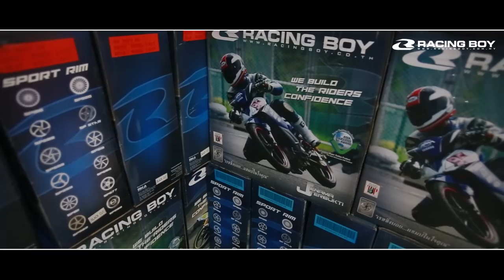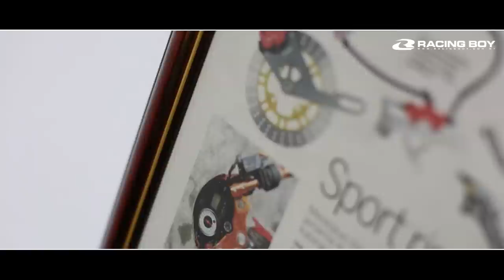RACING BOY - Product Review By Salina Saibi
Through decades of brand building and continual delivery of high quality products, end of 2011, Racing Boy has won the first trophy in the “2nd Asia Success Award” which is organized by the International Organizing Committee, Asia Success Inc. Racing Boy was awarded as “Super Golden Product” in the category of motorcycle rim products. In early 2012, Racing Boy once again obtained an award. Racing Boy brand was awarded as “11th Asia Pacific Top Excellence Brand” by the Asia Pacific Excellence Entrepreneur Alliance. It is supported by the top leading international magazine, Global Business Magazine.

Racing Boy was first established in 1995 by Mr. Lee Meng Tek, a caliber mechanic from Bukit Mertajam. Initially, this brand was registered under a company called Asian Alloy Enterprise in Penang.

Mr. Lee himself is a motorcycle enthusiast. On the strength of his interest, he started to invest in business related to motorcycle parts and accessories for low capacity engines in 1995. Mr. Lee always put his best foot forward to grab a better opportunity.

Survey to survey; finally, he realized his business needs to grow faster in every aspect in order to meet the demand of a fast growing industry. With an optimistic thinking, Mr. Lee has made up his mind to expand his business by moving the Racing Boy brand to Selangor, city of Malaysia with his brothers. In 1998, they have moved to Selangor. To rebrand Racing Boy, Mr. Lee and his brothers decided to re-register and incorporate the brand under a new company named Meng Kah Auto Parts Trading Sdn Bhd (MKA). This effort became a very important turning point for Racing Boy. Since then, the Racing Boy brand has started to operate its business in Puchong Utama Industrial Area.

Today, Racing Boy is not only an important icon in motorcycle parts and accessories industry, but also the idols of Asia championship racers. It is in a well positioned to provide a wide range of products to meet the requirements of tomorrow. With well-trained and experienced team, Racing Boy brand is ready to explore and enter a greater international market in near future.

Racing Boy will continue to build the riders’ confidence.